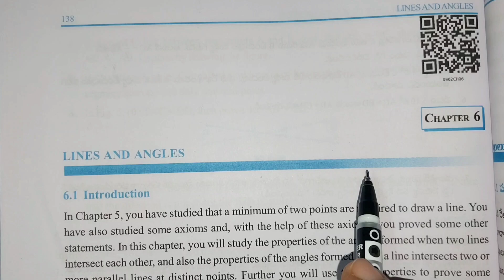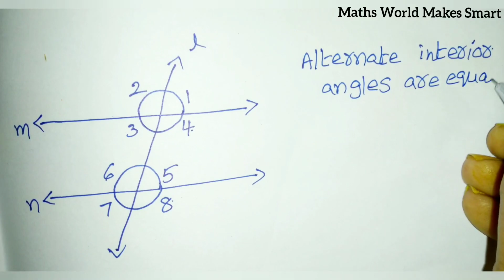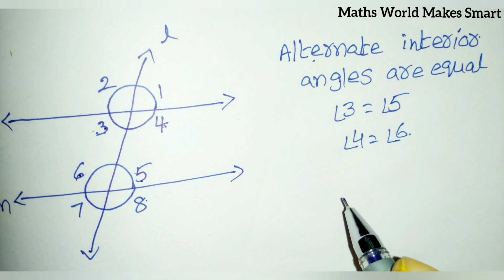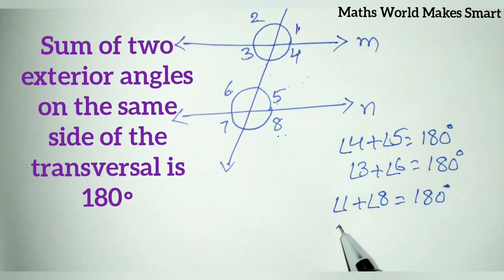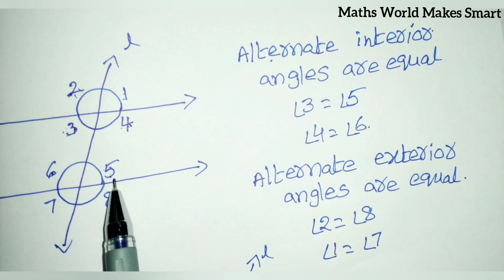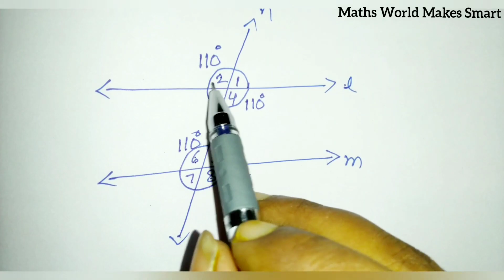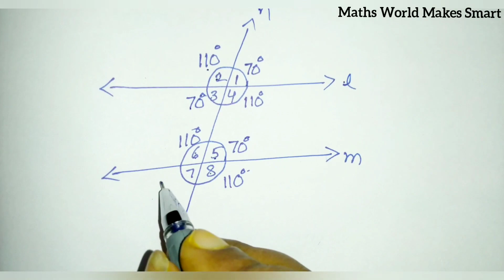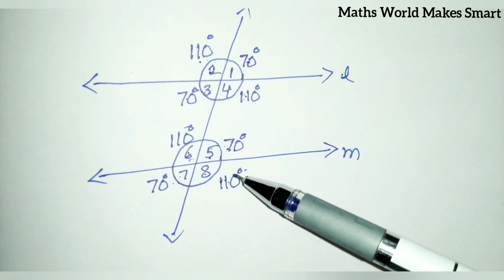AP New Syllabus, 9thClass, Lines And Angles, Properties of Parallel lines and its Transversal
9thClass,
Lines And Angles,
Properties of Parallel lines and its Transversal